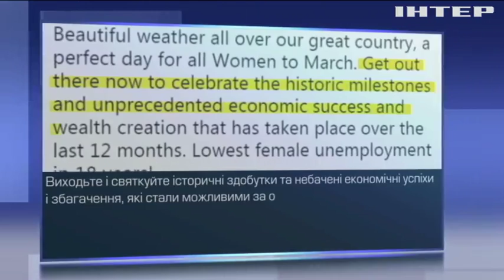Річницю президентства Дональда Трампа жінки відзначили акціями протесту